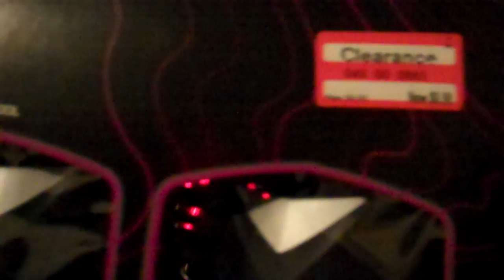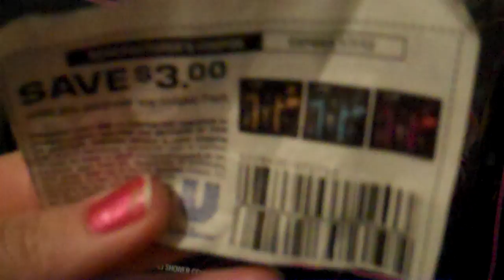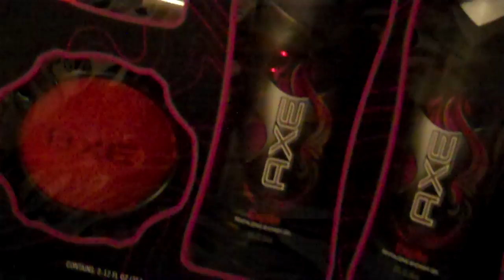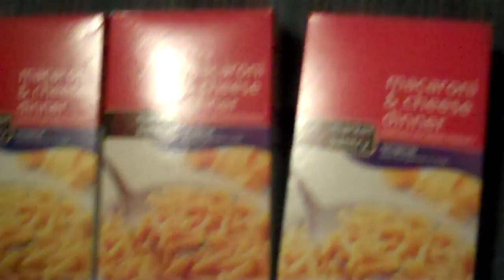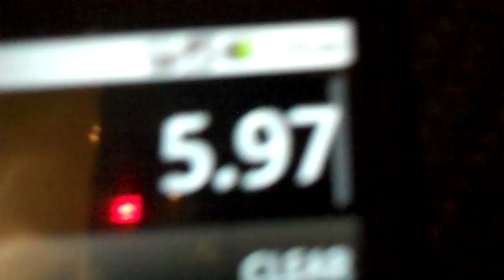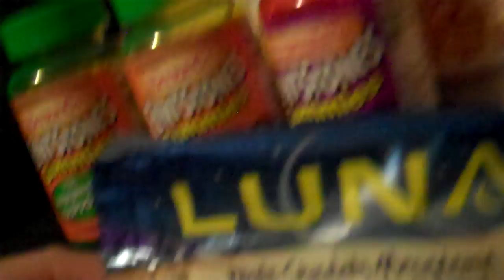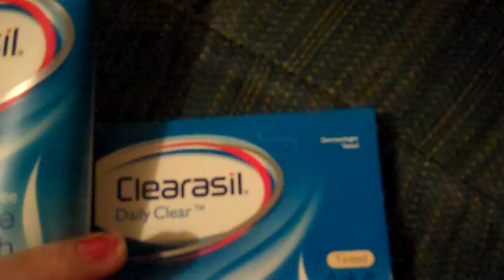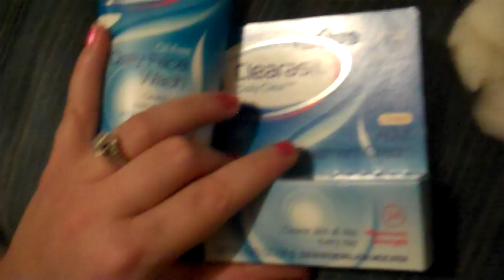Last Minute Deals: Target, CVS, Walgreens! Plus Rant